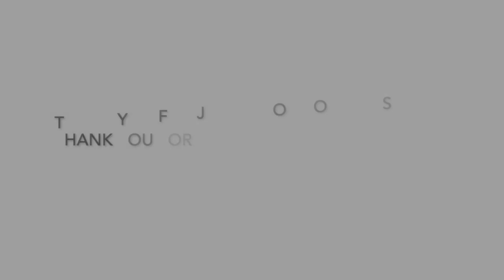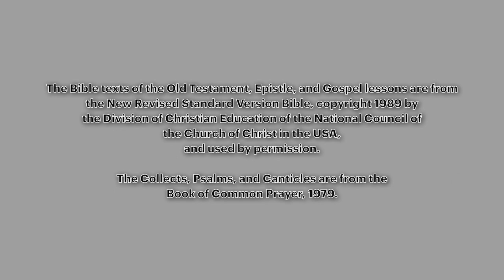April 3, 2021 - Holy Sat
Worship service from April 3, 2021.

Permission to stream music from this service obtained from One License # M-731334.

If you would like to donate to the ministries of All Saints' you can do so by clicking this link: